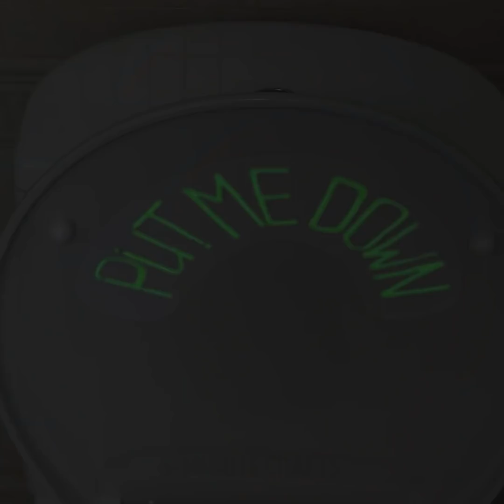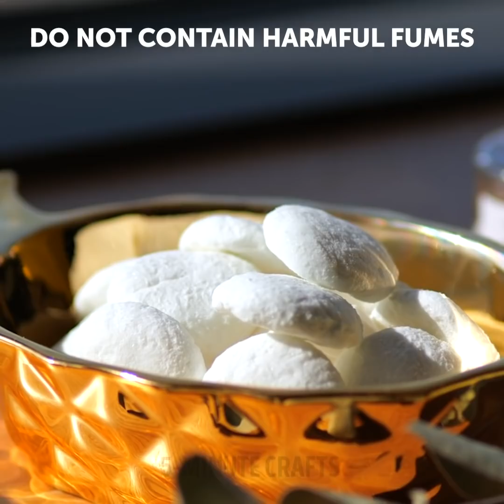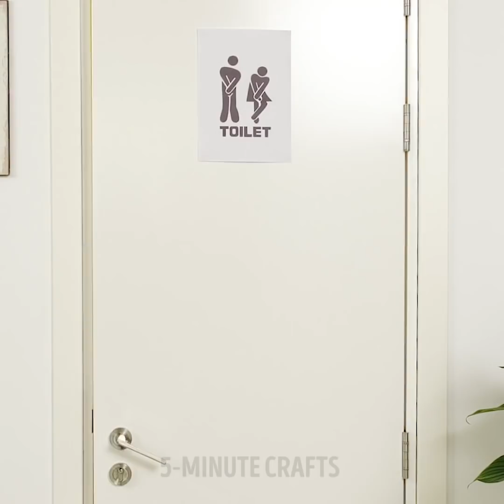RESTROOM Survival Guide FOR GIRLS II Awkward Situations, Epic Fails and Toilet Hacks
TIMESTAMPS:

0:41 How to organise bathroom space
2:50 How to save water on flashes
4:24 Profuse sweat - DIY sweat napkins
6:00 Cold toilet seat
7:36 DIY air freshener
8:44 How to wash hands properly
11:12 How to unclog a clogged toilet
13:24 How to use a mask and gloves